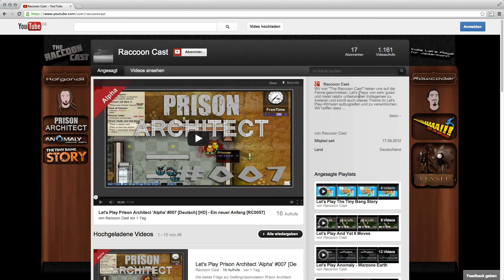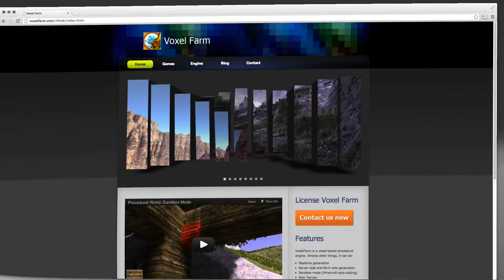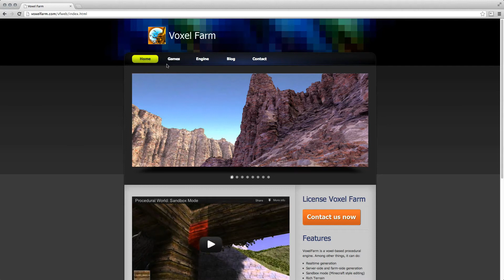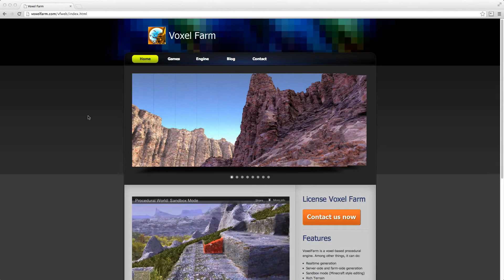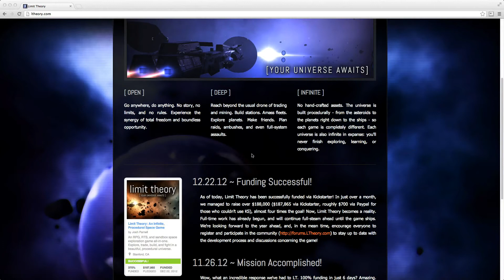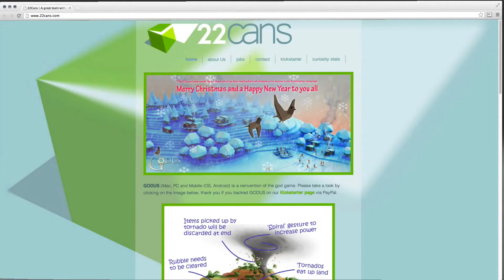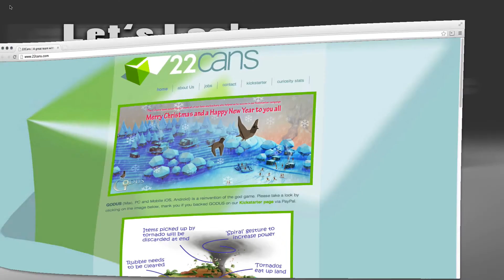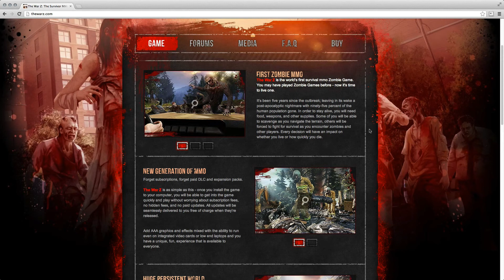Let's Look What to come 2013 [Deutsch] [HD] [RC0063]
Unsere guten Vorsätze für das Jahr 2013!
Kommentare sind stets willkommen und überschwängliche Freude erwünscht. ;)

Wenn euch gefällt was wir planen, dann lasst doch ein Abo da und sed gespannt auf das was da kommt! :D

Unsere Let's Plays